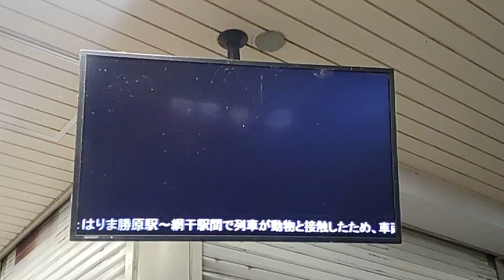【2023.10.21~22】JR西日本黄檗駅の液晶ディスプレイご案内表示機の電源を切る瞬間。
2023年10月21日〜22日(土·日)動画撮影

JR黄檗駅の液晶ディスプレイご案内表示機の電源を切る瞬間の撮影する動画です。毎日、深夜0時40分頃になると、駅の液晶ディスプレイご案内表示機が電源が落とされています。